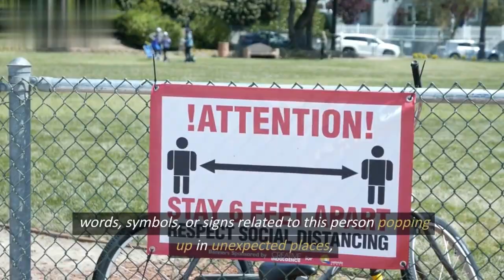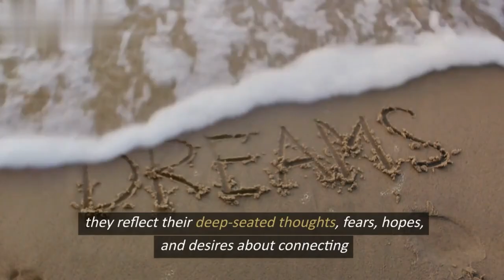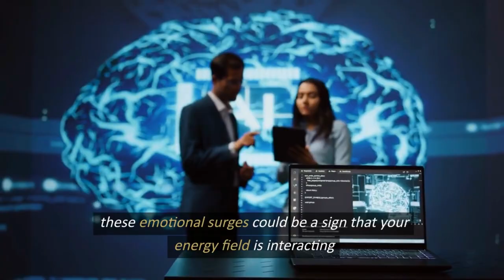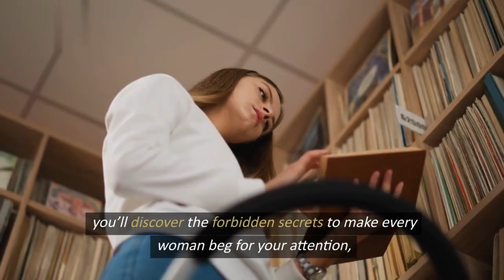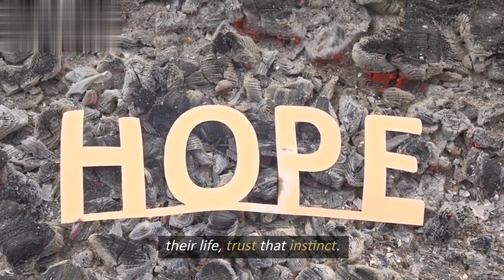9 Signs Someone Is MANIFESTING You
Discover 8 Proven Tricks To Make Her Think Of You Constantly(Make Her Miss You)

Discover the art of becoming unforgettable in her eyes. Dive into 8 proven strategies that will keep you on her mind, from crafting a unique charisma to balancing independence. Learn how to build a deeper emotional bond and keep the spark alive.

✨Ever wondered how to stay on her mind even when you're apart? Dive into THIS Will Make Her Miss You Badly as we unveil 8 PROVEN WAYS to become unforgettable. 🚀 Whether through small gestures, maintaining mystery, or simply being your authentic self, we break it all down for you. 💡 law of assumption,signs someone is manifesting you,5 signs someone is manifesting you,how to know if someone is manifesting you,how to tell if someone is manifesting you,twin flame,twin flames,twin flame signs,twin flame journey,twin flame reading,twin flame separation,twin flame reunion,twin flame stages,dolores cannon manifestations,dolores cannon,light worker,lightworkers,starseed,quantum healing,twin flames universe,signs twin flames